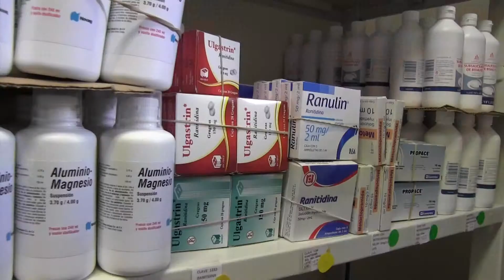6/11/12 Inauguración Cento de Salud EL RETIRO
Inauguración del Centro de Salud en Retiro en Santa Maria del Tule  con el gobernador Gabino Cué